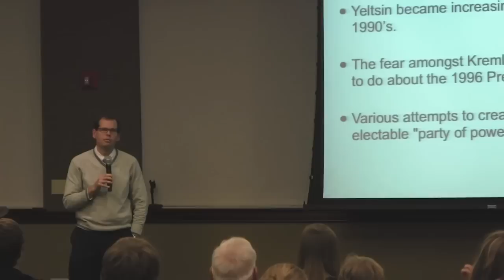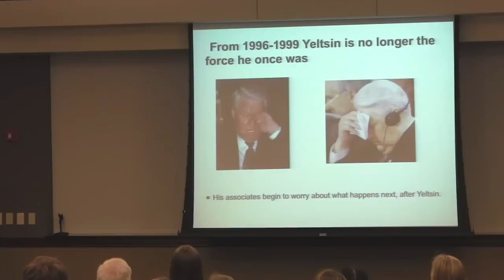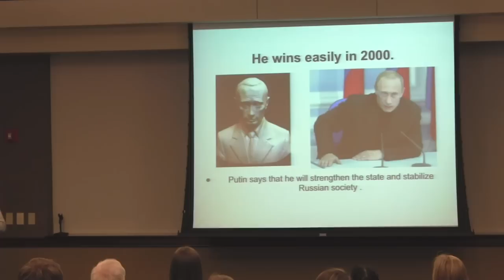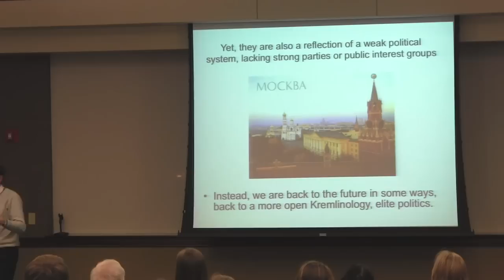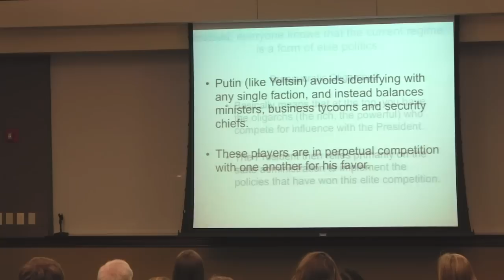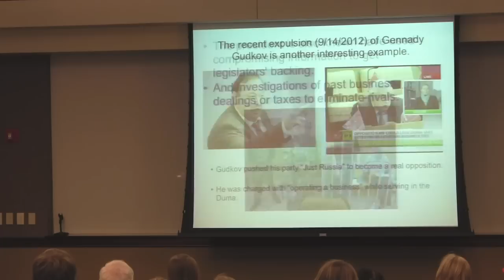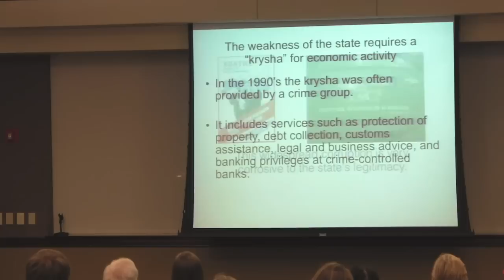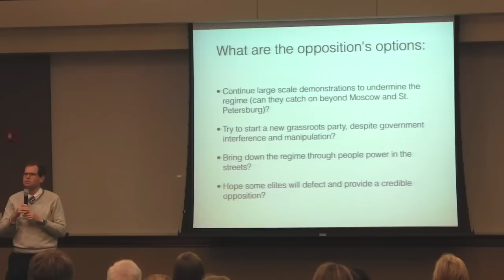Global Awareness Lecture - Putinism and Russia's Political Dead End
Jason Lindsey, chair of the Political Science Department at St. Cloud State University, will present the first Global Awareness Lecture of the fall semester, speaking on "Putinism and Russia's Political Dead End" at the College of Saint Benedict. Professor Lindsey spoke on the ramifications of the recent concentration of political power in Russia in the hands of Vladimir Putin and his One Russia Party.

Professor Lindsey received his M.A. and Ph.D. in political science from Columbia University and a certificate in Russian area studies from the Harriman Institute. He is the author of several articles on Russian affairs and a book, The Concealment of the State: Exposing and Challenging the Postmodern State. In spring semester 2013 he will be a Fullbright Scholar at the National Law Academy in Kharkiv, Ukraine.